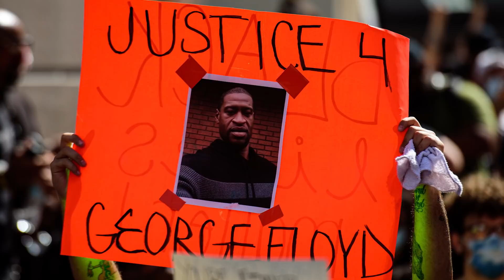The Hard Truth About Being An Olympian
To outsiders, being an Olympic athlete might seem like just another way of living the rock star lifestyle. Competitors in the Olympics are among the greatest in the world at their chosen sports, competing in games that capture the attention of millions. It seems like a life of fame and fortune — but in reality, it's neither, and it's often not very fun.

Olympic athletes face a surprising amount of struggles, both with their finances and their mental health — even the most famous ones whose names you may know. For most Olympians, the quest for athletic greatness is a lonely, low-paying painful one, which makes you wonder how they can stay so driven to succeed. This is the hard truth about being an Olympian.

Bills to pay | 0:18
No ticket to riches | 1:33
Back to school | 2:38
Sick and injured | 3:49
Disease danger | 5:12
Steroid false-positives | 6:15
Depression | 7:21
So easy to forget | 8:22
Lonely and isolated | 9:29
Body image issues | 10:28
Not so free speech | 11:13